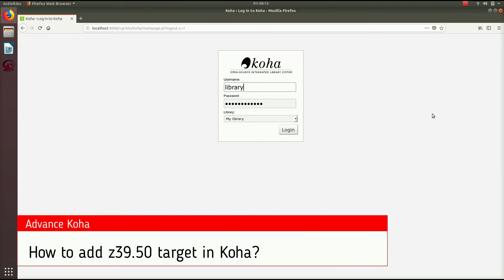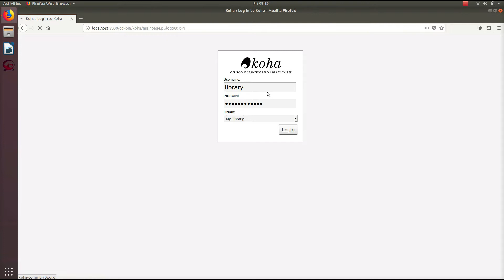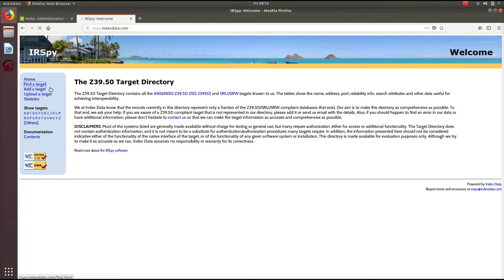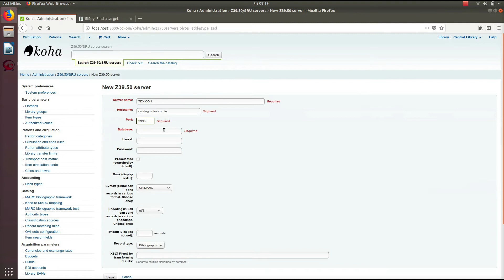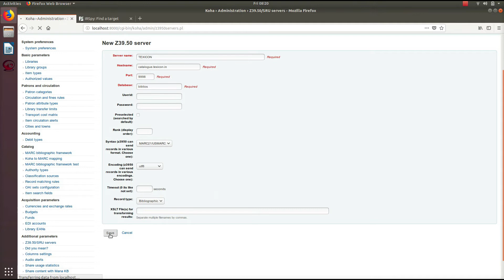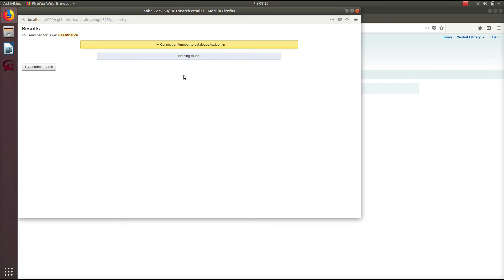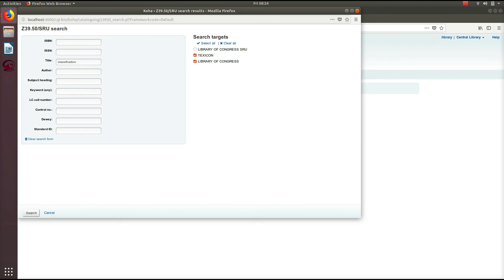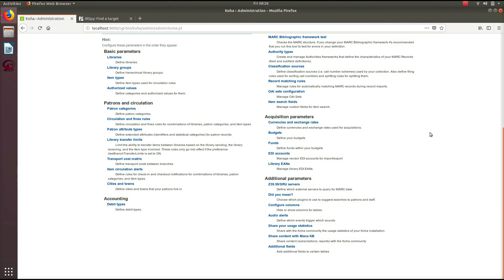How to Add z39 50 Target in Koha ILMS?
This video will help to understand the process of adding z39.50 in Koha ILMS.
Your suggestions / feedback are most welcome.
Thanks
Librarian Guide